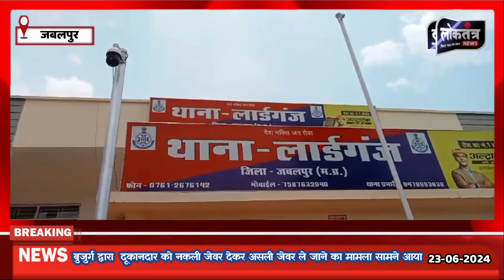Loktantra लॉ स्टूडेंट की पुलिस से झड़प,बदमाशों ने फेके बम,बुजुर्ग से ठगी,दो आरोपी भोपाल से गिरफ्तार